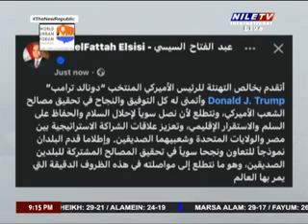Daily Debate 6 11 2024